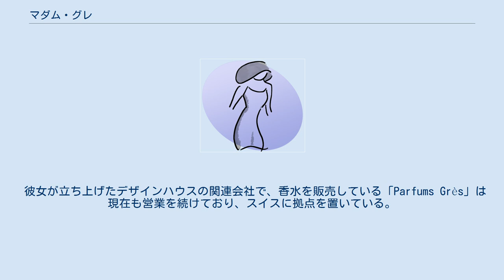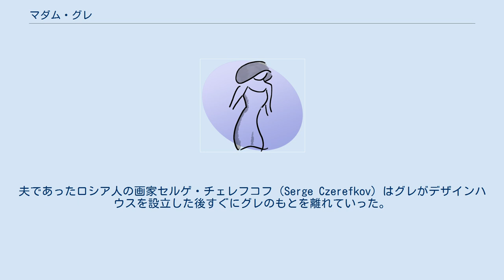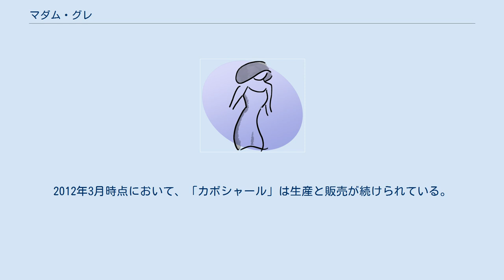マダム・グレ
“マダム・グレ”ことジェルメーヌ・エミリ・クレブ（Germaine Emilie Krebs、1903年11月30日 - 1993年11月24日）は、20世紀に活動したフランスのファッションデザイナー。
生涯の大部分をパリで送り、オートクチュール界で“グラン・マダム”と呼ばれ多くの著名人らに愛された。
晩年はテレビのバラエティ番組などにゲスト出演し、そのエレガントな着こなしを最期まで視聴者に披露していた。
 彼女が立ち上げたデザインハウスの関連会社で、香水を販売している「Parfums Grès」は現在も営業を続けており、スイスに拠点を置いている。
 1942年のパリに“グレ”という名のデザインハウスを設立。
これ以前の1930年代頃には“Alix”もしくは“Alix Grès”という名で活動していた。
彫刻家としての訓練を受けていたグレはファッション業界に身をおき、ウォリス・シンプソン、マレーネ・ディートリヒ、グレタ・ガルボ、ジャクリーン・ケネディ・オナシス、ドロレス・デル・リオなどを含むオートクチュールの提供を行った。
グレの作品の特徴は、ガウンにおける、デザインの生地部分を表面へとさらけ出しながらもなお古典的でかつ洗練された感覚を残した裁断であった。
オートクチュール末期のデザインハウスとして名声を得たが、その後、自身が「堕落」と呼んだプレタポルテ（高級既製服）が市場を席巻していった。
 グレという名前は、夫の名前と自身の名前“alias”から一部分をとったアナグラムとなっている。
夫であったロシア人の画家セルゲ・チェレフコフ（Serge Czerefkov）はグレがデザインハウスを設立した後すぐにグレのもとを離れていった。
グレはデザインハウスにおいて大きな成功を収めたが、グレ自身が1988年に日本の八木通商に全世界市場の商標権を売却した後は規模が縮小された。
2012年、パリにあるグレの最後の店舗が閉店となった。
 グレの代表的な香水はベルナール・シャン（Bernard Chant）により制作された「カボシャール（Cabochard）」であり、1958 年に販売が開始された。
2012年3月時点において、「カボシャール」は生産と販売が続けられている。
その他の香水としては以下のようなものがある。